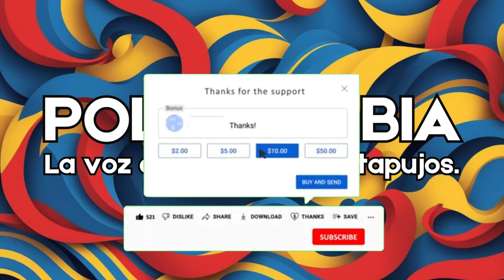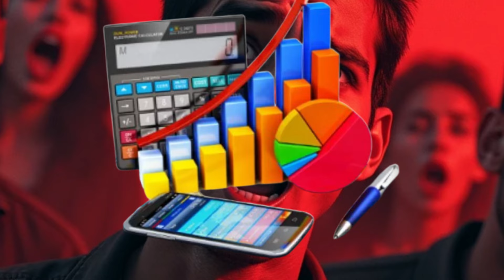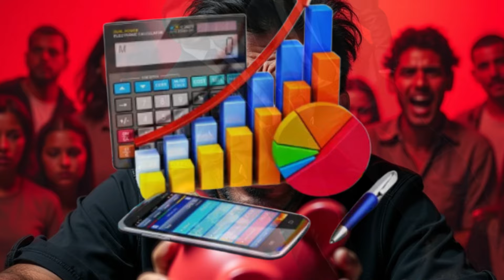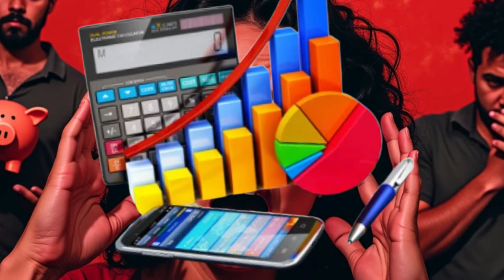🚨 URGENTE: GROTESCO Aumento de Impuestos en Colombia – ¿Qué Te Pasó, Petro? 🚨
Colombia indignada con el nuevo golpe de los impuestos propuestos por el gobierno Petro hoy. El Congreso de la República está en el centro del debate, y la preocupación por el impacto en la economía crece. ¿Qué te pasó, Petro? La gasolina y el ACPM tendrán nuevos impuestos que afectarán a todos los colombianos.

Mantente informado con las noticias de hoy y los análisis más críticos en Politicumbia. ¿Es este el fin para la clase media en Colombia hoy?

No te pierdas este análisis, porque si quieres saber lo que el gobierno Petro tiene planeado, aquí te lo contamos todo.

Descargo de responsabilidad:
Este contenido es un análisis basado en hechos actuales y opiniones personales. Si buscas información detallada y objetiva sobre noticias, te recomendamos acudir a fuentes oficiales y confiables.